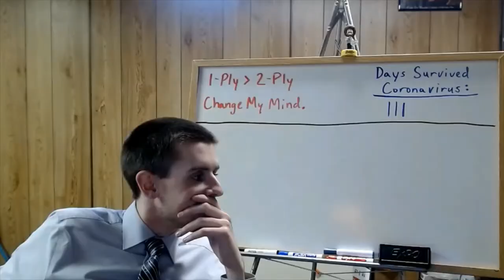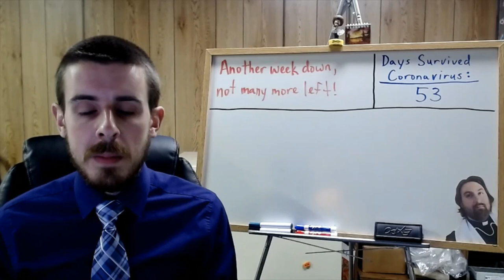APUSH Video for Friday, 5/8/2020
Recap video for the week.